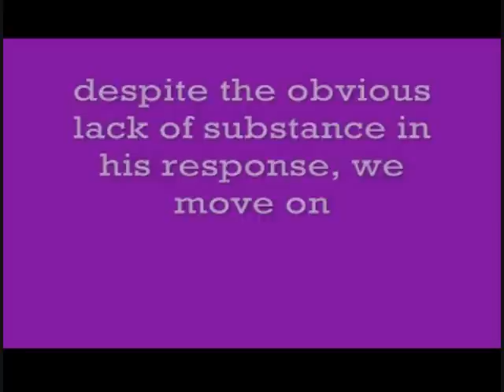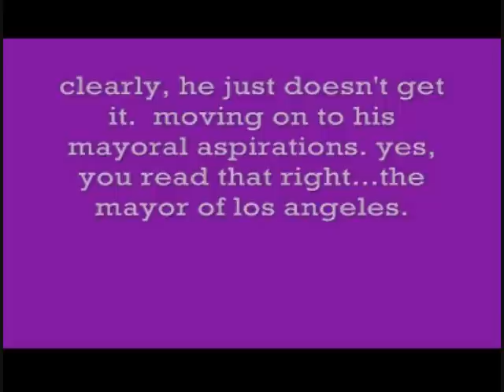Jill Bennett Discusses Gay Marriage Part 4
Jill Bennett and her neighbor phil, debate on whether or not gay marriage should be legalized. This was filmed prior to the disappointing outcome of the Proposition 8 vote in California.

Watch Jill Bennett's new vlog called The Violet Underground and many others at Shewired.com under the video section.